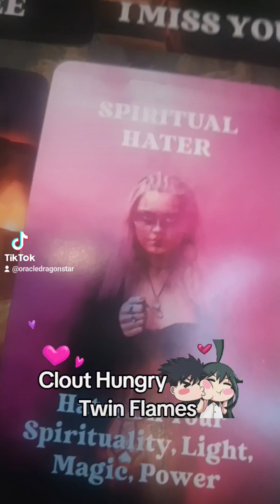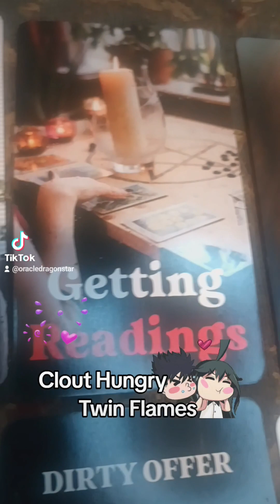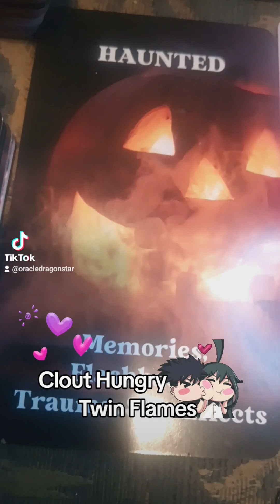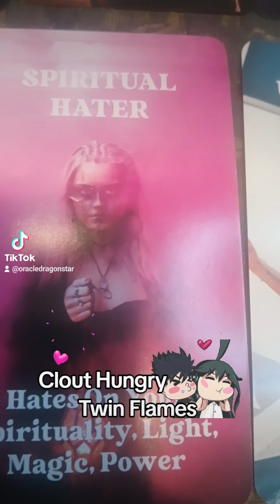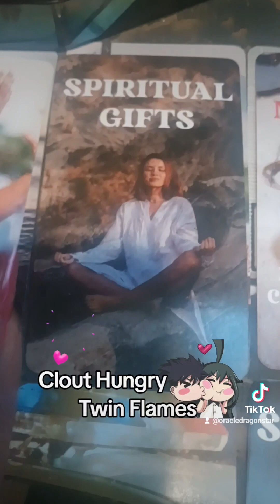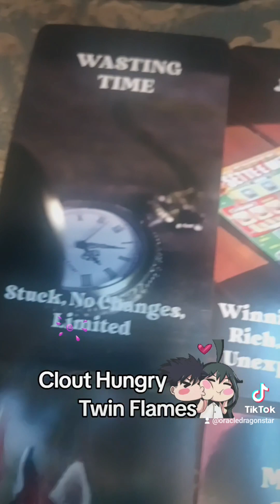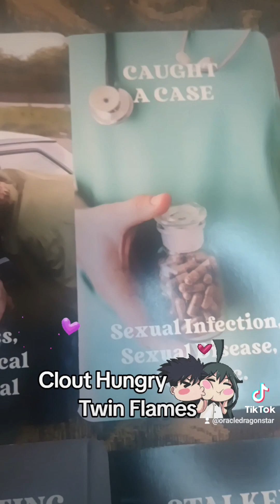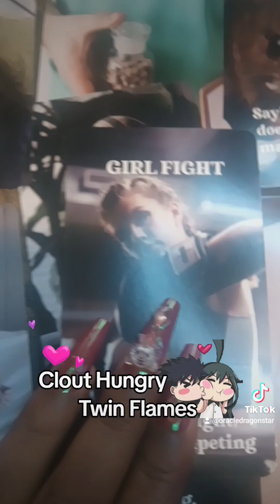Twin Flames ❤️‍🔥 Clout Hungry